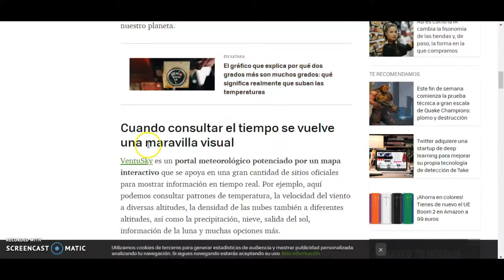Mapa meteorológico interactivo - VENTUSKY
Las aplicaciones "online" están cobrando cada vez más relevancia como herramientas de indudable valor para el proyectista en energías renovables. En este caso, nuestro alumno Joel Tapia de 1º curso del Ciclo formativo de grado superior de Eficiencia energética y energía solar térmica de Salesianos Carabanchel, nos hace un análisis monográfico de Ventusky, un mapa interactivo que muestra en tiempo real las condiciones meteorológicas a escala planetaria. En efecto, nos muestra escalas de temperaturas, sensación térmica, precipitaciones nubosidad, velocidades y ráfagas de viento, presión del aire, existencia de tormentas, humedad relativa del aire, existencia de olas, caída de nieve e isotermas cero. Damos la enhorabuena a Joel por este esfuerzo de síntesis, confiando que os sea de utilidad para vuestros proyectos. Un saludo a todos.